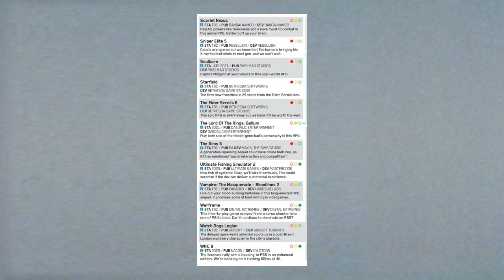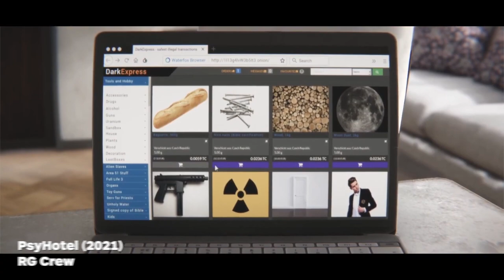¡LA LISTA FILTRADA DE JUEGOS DE PS5! | FUNNY GAMES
¡Se ha filtrado una lista de juegos que saldrán en PS5 y nosotros os destripamos y descubrimos cada uno de ellos!